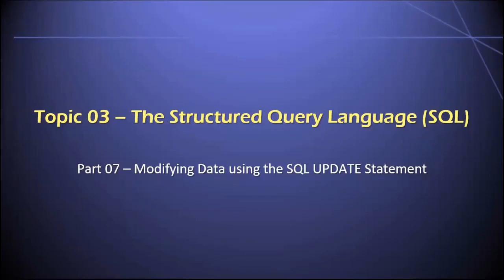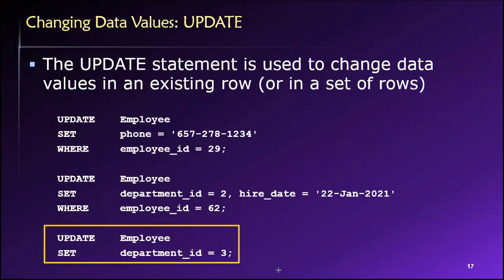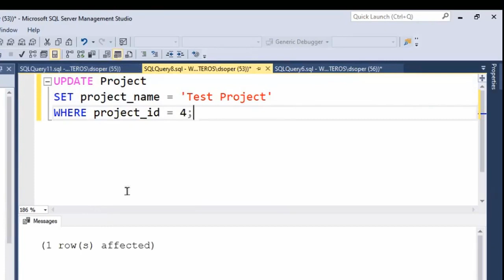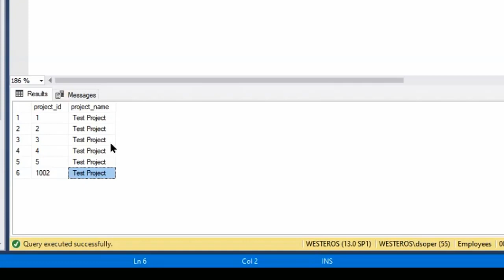Topic 03, Part 07 - Modifying Data using the SQL UPDATE Statement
Dr. Soper demonstrates how to use the SQL UPDATE statement to modify existing data in a relational database. This video is Part 07 of Topic 03 in Dr. Soper's class on Database Design and Management.